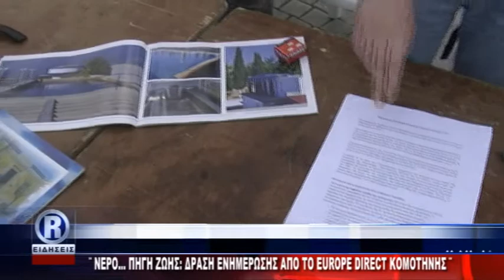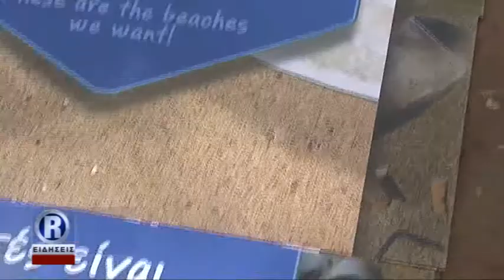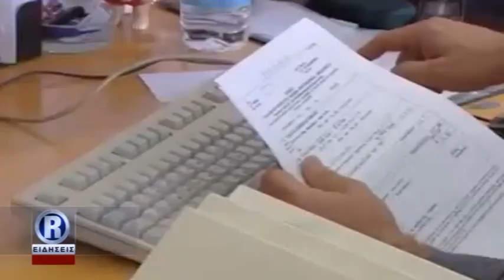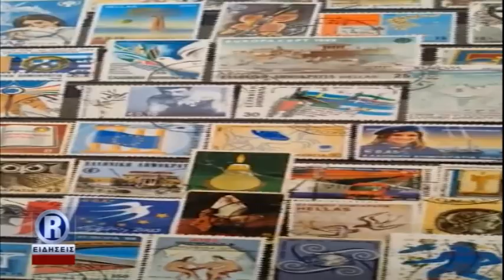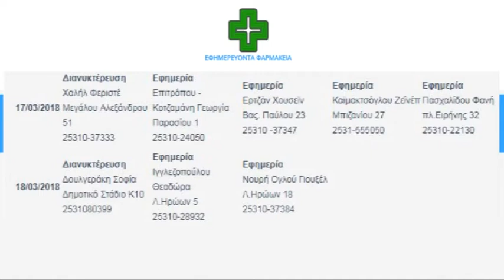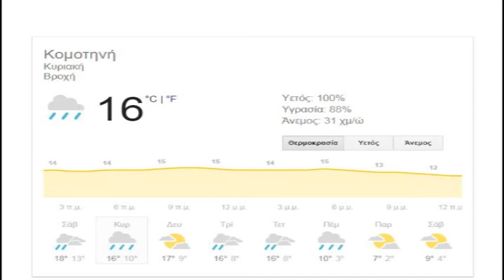ΔΕΛΤΙΟ ΕΙΔΗΣΕΩΝ R CHANNEL ΑΜΘ ΜΕ ΤΗΝ ΦΩΤΕΙΝΗ ΠΑΣΧΑΛΙΔΟΥ ΣΑΒΒΑΤΟ 17-03-2018